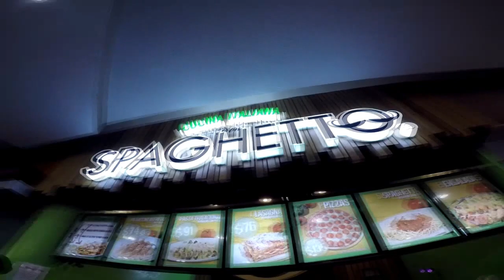PEPE SE TATÚA de nuevo -Fuimos a MERIDA - vlog Aventura #4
Hola RibereñosVlogs les dejamos nuestra cuarta aventura... pepe se tatúa de nuevo, fuimos a Mérida a  un baby shower. Estamos muy felices porque ya  compramos la memoria para la cámara y disculpen por el audio ( no sabíamos que debemos usar micrófono)
VISITA NUESTRA PÁGINA DE FACEBOOK